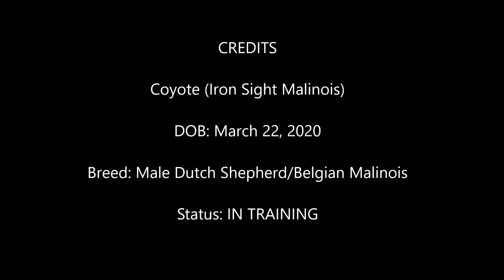Coyote (10-8-20)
Coyote (Iron Sight K9s)

Coyote continues to improve each day in his training and doesn't cease to impress us. He is high drive, loves to work and is social. We look forward to continuing to work with him.